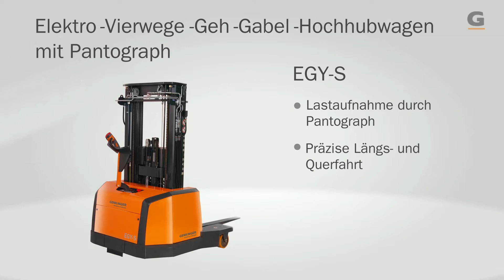Genkinger EGY-S Vierwege- Deichsel- Hand- Hoch- Hubwagen Aluminiumbranche